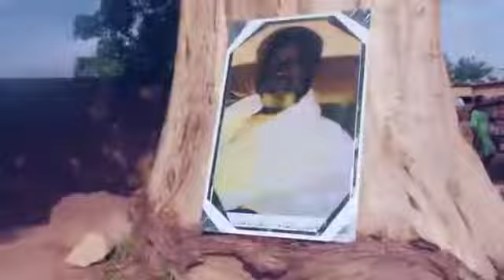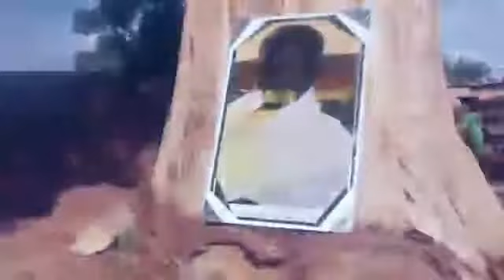YOUSSOU BONGO CHANTE CHEIKH MOUSSA ET SERIGNE SALIOU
thiant